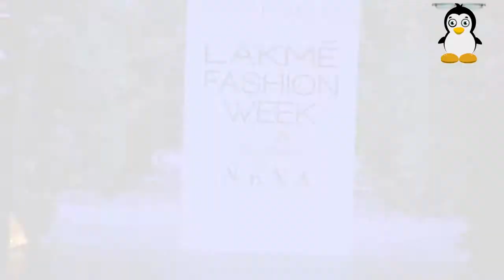Lakme Fashion Week Grand Finale 2018 | Bollywood Celebrities Ramp Walk | Chillx Bollywood